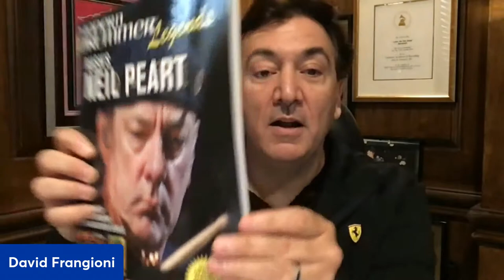Interview with Spock's Beard Drummer Nick D'Virgilio & David Frangioni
Audioholics welcomes drummer Nick D'Virgilio and David Frangioni of Modern Drummer Magazine to talk drumming and music. We will discuss Nick's career in his old band Spock's Beard, playing with UK pop band Tears For Fears, recording for Genesis, his time in the Cirque Du Soleil show TOTEM, his current band Big Big Train, and the 1000's of sessions and touring for many great artists, as well as his current gig with the music gear retail giant Sweetwater. Nick D'Virgilio has been blessed to have had a wide ranging career in music and we will get into all of it.

Audioholics Recommended Cables:
250ft CL2 12AWG Speaker Cable
50ft 10AWG Speaker Cable
Locking Banana Plugs
9ft 4K HDR HDMI Cables

Audioholics Recommended Electronics:
Yamaha RX-A8A
Denon AVR-X3700H 9.2CH AV Receiver
Yamaha RX-A2A

SVS Prime 5.1 Speaker / Sub System
Polk R700 Tower Speakers
Definitive Technology 8” In-ceiling Atmos speakers